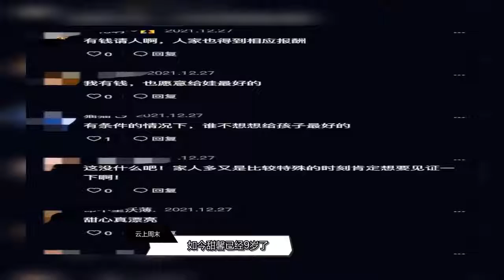9岁甜馨演出后台曝光排场大！工作人员站满房间，助理蹲着递水